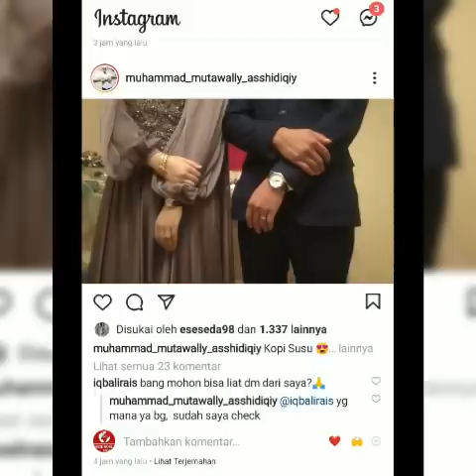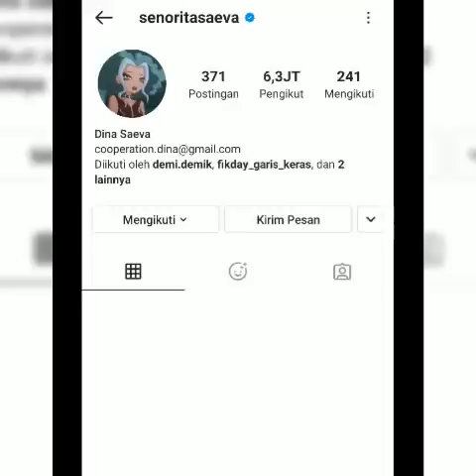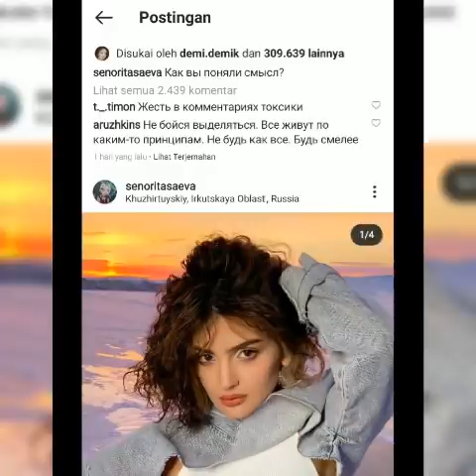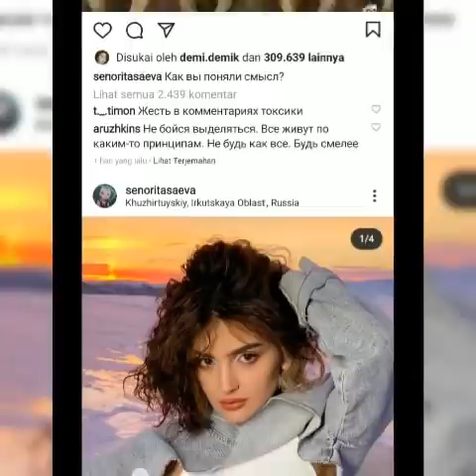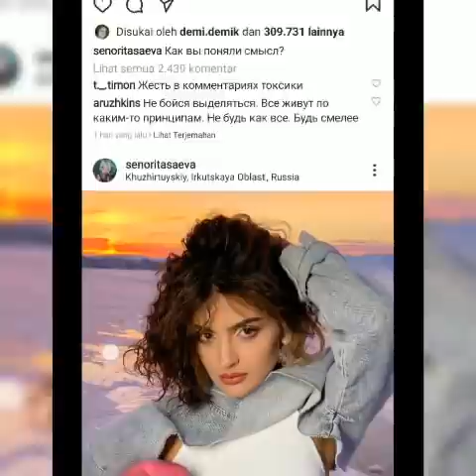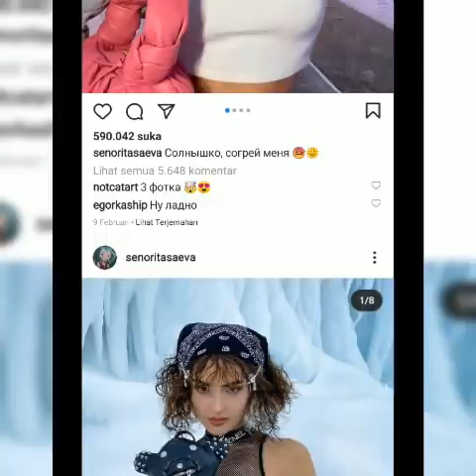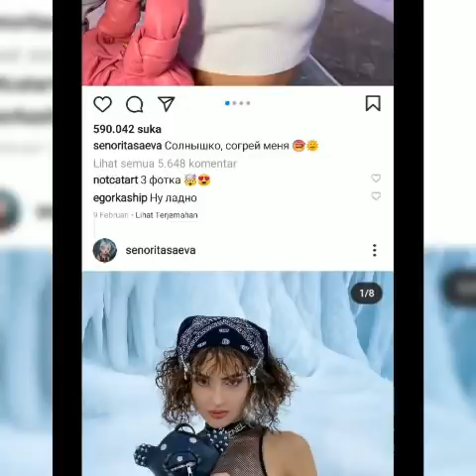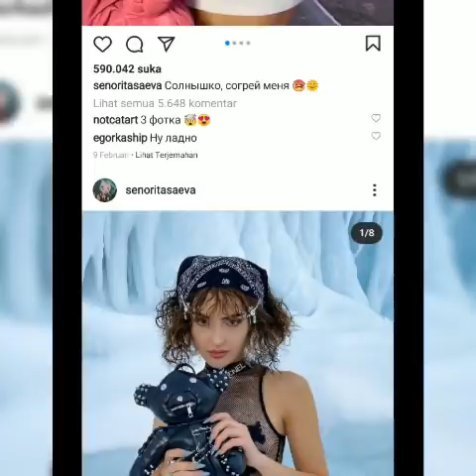Profile Dina Saeva vloger Rusia yang akan kolaborasi dengan Dayana